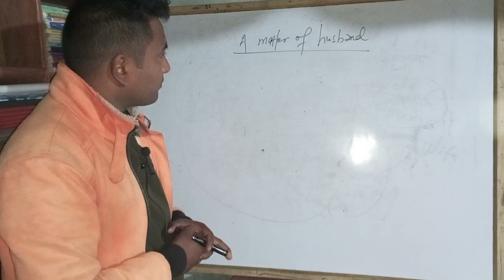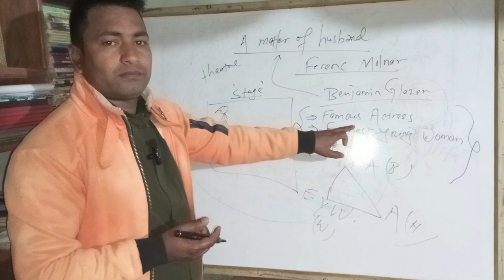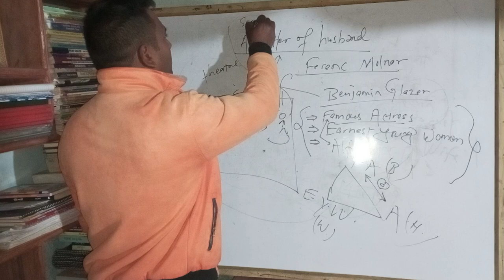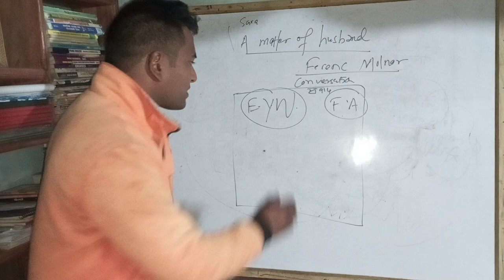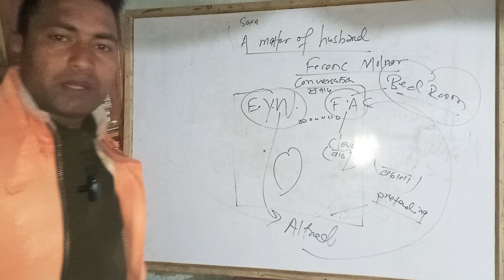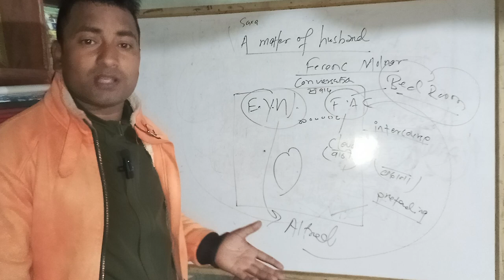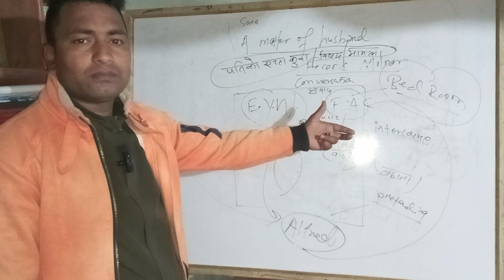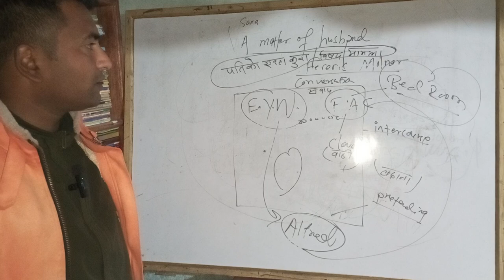Grade 12/English/Literature/Drama/Play/A matter of husband/Ferenc Molnar/Benjamin Glazer/Yog Lal Ga.